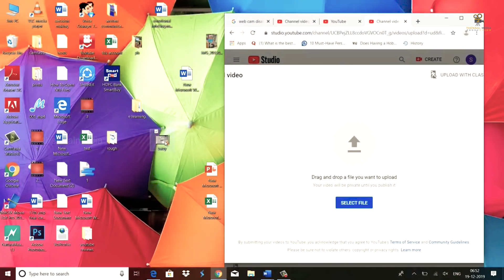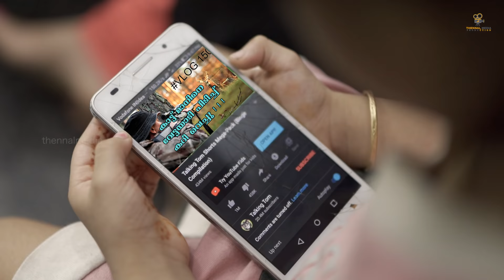വൈറൽ ഐഡിയ | Mini Web-Series | ഒരു യൂട്യൂബ് ഫാമിലി | Ep-01 | A YOUTUBE FAMILY | DEVU & DIYA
Thennal Media Proudly Presents, Our first mini web series " a Youtube Family"

Staring : *Devu, Diya, Archana & Seekko
Story Idea, Screenplay & Direction : Seekko Thomas
Production : Thennal Media
Camera & Editing : SEEKKO
Assistant Camera : Devu & Archana